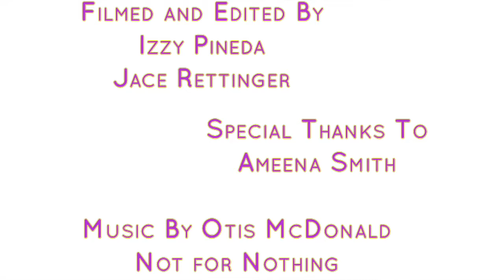T-bird Close Up S3:E26: Ameena Smith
Filmed and Edited by: Jace Rettinger and Izzy Pineda